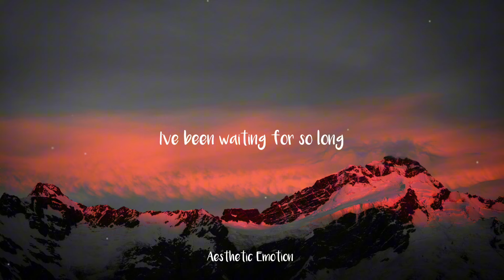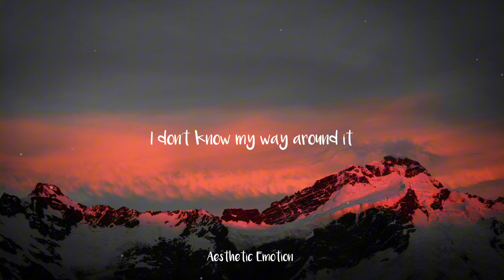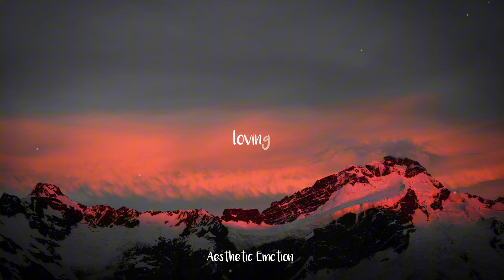Kamauu - Garden (Lyrics) Hydration on your flowers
Hey everyone!👋
hope you like the new video!